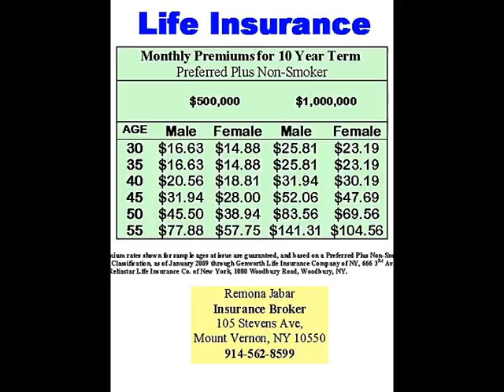Affordable life insurance, term insurance, whole life insur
We compare rates of ING, Genworth, John Hancock, Prudential,etc to give you the best rates.  Policies for diabetics and applicants with other medical problems.